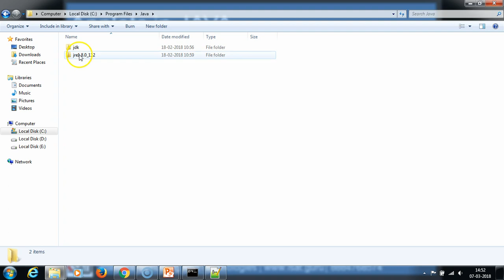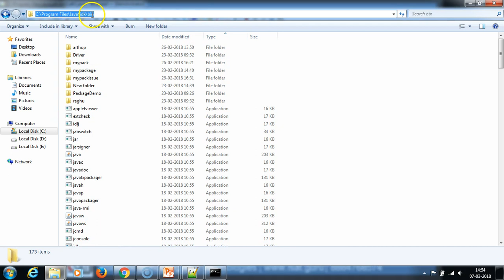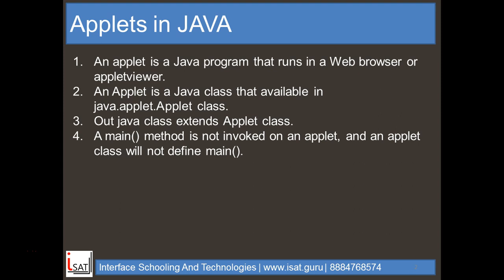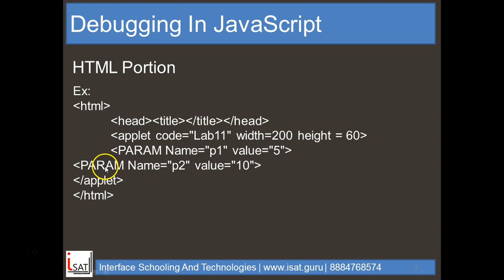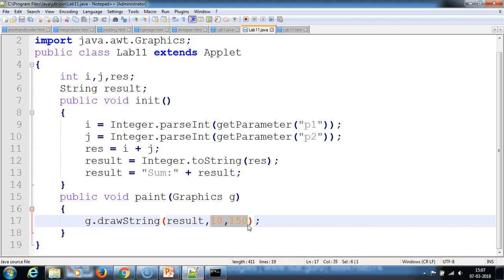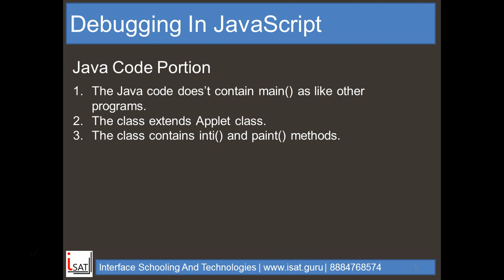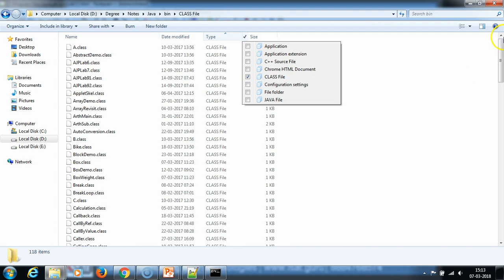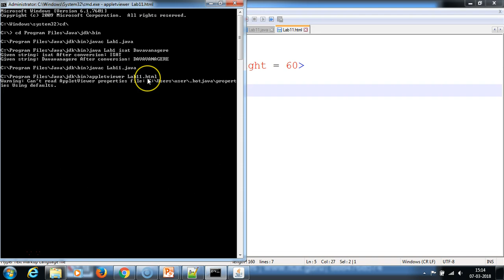AppletsInJava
Video explains about applets in java and Execution steps for java applet programs.